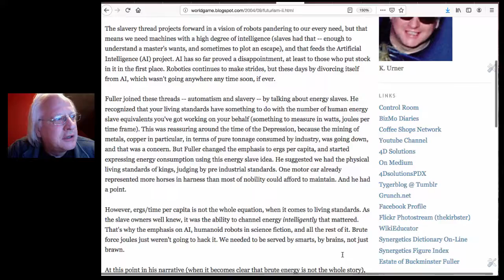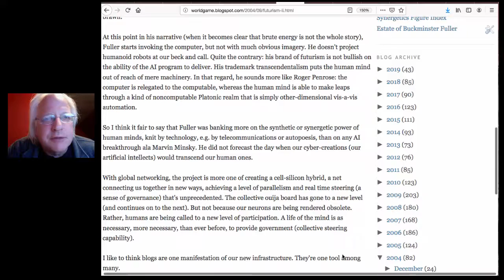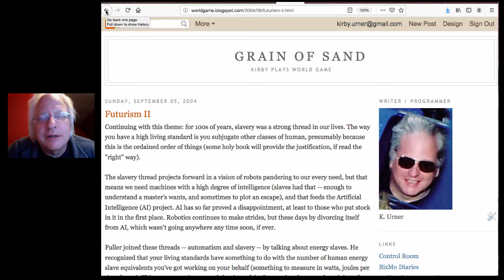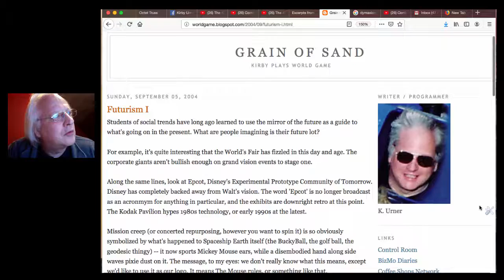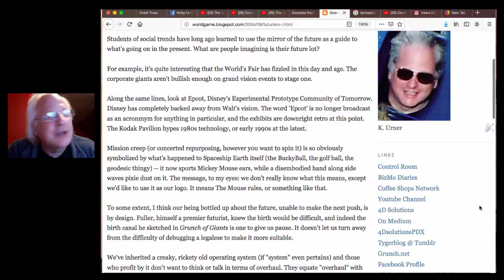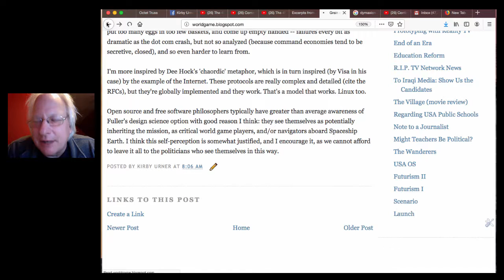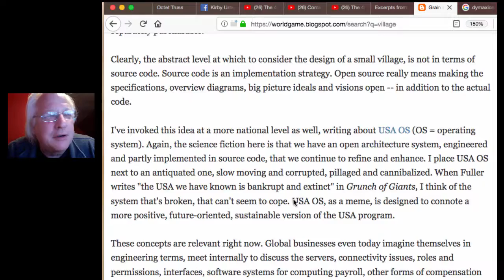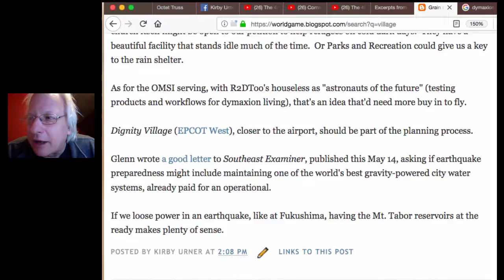Civilization in a Box?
Might we create something like Westworld but minus the AI?  I say "software in a box" in confusion but you'll get what I mean if you watch / listen.